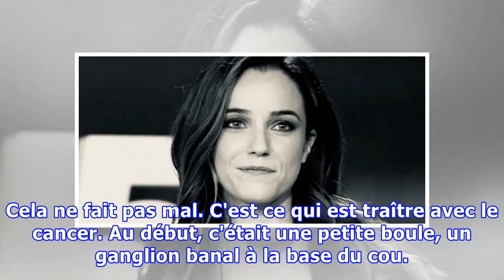D'une petite boule qui ne fait pas mal à l'annonce de la rémission, comment j'ai passé 5 ans avec m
D'une petite boule qui ne fait pas mal à l'annonce de la rémission, comment j'ai passé 5 ans avec mon cancer
Cela ne fait pas mal. C'est ce qui est traître avec le cancer. Au début, c'était une petite boule, un ganglion banal à la base du cou. Je ne sentais aucune douleur, aucune gêne, alors pourquoi aller voir un médecin? J'ai laissé traîner trois mois, six mois, un an... J'étais fatiguée certes, mais à 2...